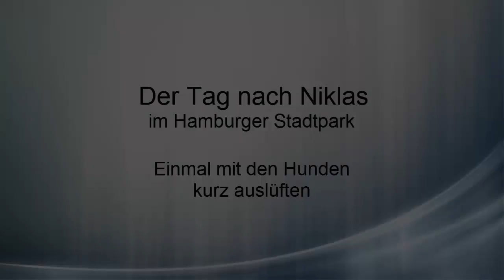Einmal kurz auslüften - Der Tag nach Niklas im Hamburger Stadtpark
Der Tag nach dem Orkan “Niklas“ im Hamburger Stadtpark. Ein kurzes Auslüften mit den Hunden.

Eigentlich wollte ich gar nicht filmen. Da ich aber sowieso mein Smartphone dabei hatte und das Wetter so schön, und der Stadtpark so leer .. habe ich doch paar Szenen eingefangen & gespeichert ;) Na dann, viel Spaß beim Zuschauen.

Auch schon dieses Video gesehen?

“Auf Videosehen“ und “kiek mol wedder in“ sagt  – Willem aus Hamburg

Kamera: iPhone4

Schnitt: Camtasia